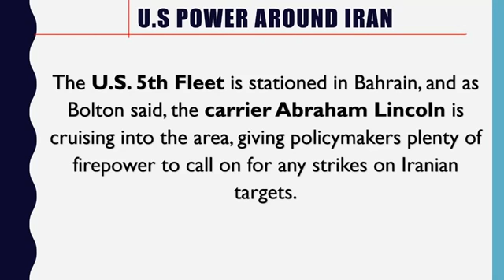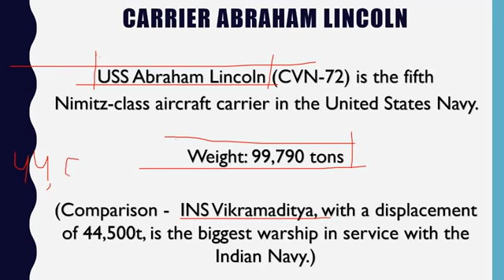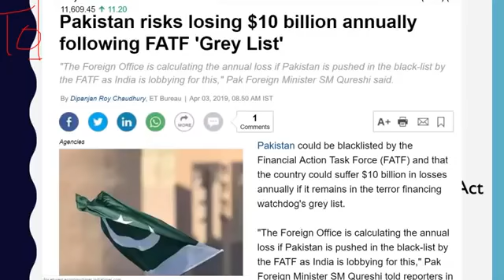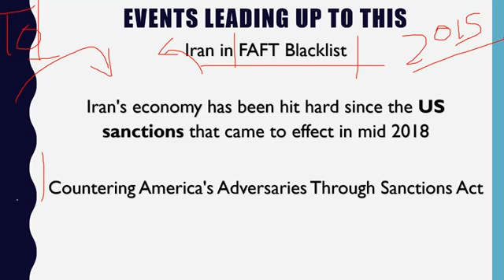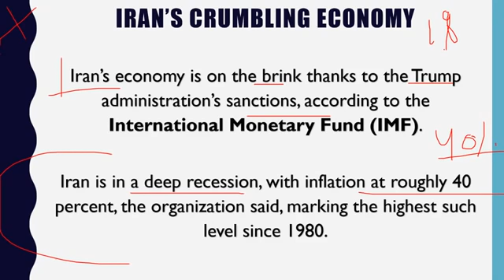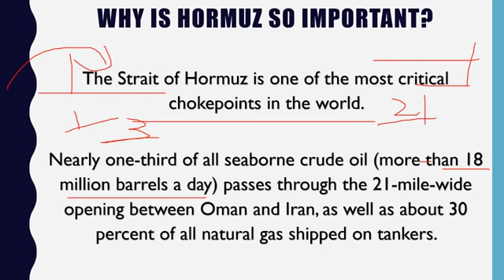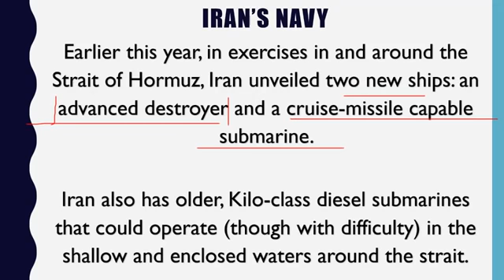USA and Iran Tension analysis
Iran economic crisis, Iran economic sanctions, Iran oil exports in india,